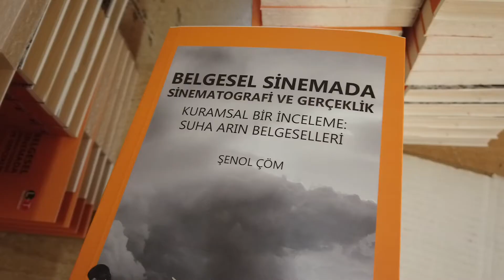Belgesel Sinemada Sinemada Sinematografi ve Gerçeklik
Belgesel Sinemada Sinematografi ve Gerçeklik
Kuramsal Bir İnceleme: Suha Arın Belgeselleri